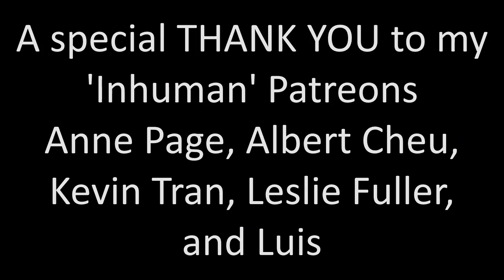Star Wars Rebels 4x03 "In the Name of the Rebellion: Part 1" Reaction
I do not trust Saw Gerrera... he might have some valid points about how the rebellion is operating but his way is worse!!

A huge thank you to Anne Page, Albert Cheu, Luis, Leslie Fuller, Natasha G, Sara Peterson, Jesse Schoedel, Aidan, Zombie_Rex, Jonathan Bruser, Maeksi, alex, Geraldine Camoin, Jade Coulthurst and Tim!